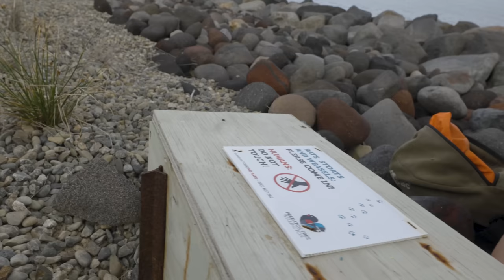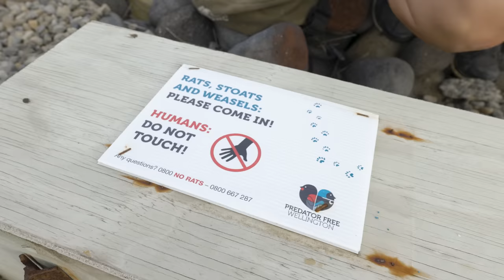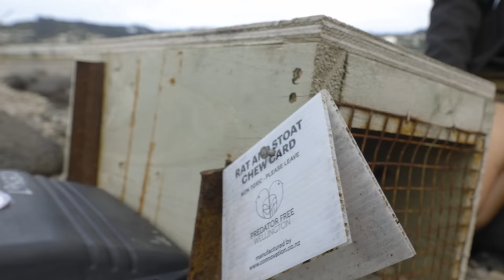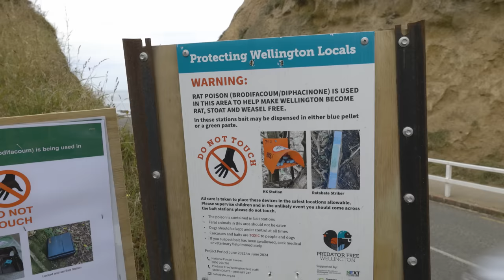This is “impossible”, but New Zealand is trying anyway.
The common wisdom is that, once an invasive species is truly established, it can't be eradicated — but I talked to the team from Predator Free Wellington, who think they can do just that. ■ Predator Free Wellington